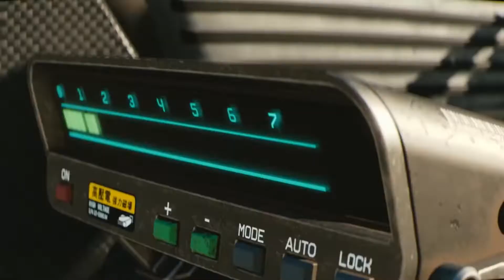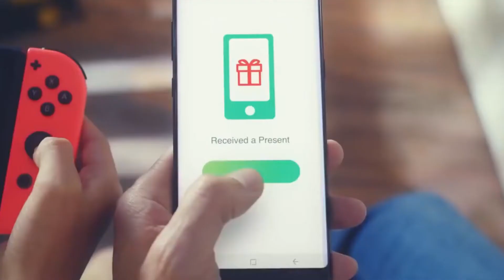Kampf der Giganten - PC vs Konsole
Der ewige Kampf PC gegen Konsole. Heute will ich mal versuchen zu erklären wieso es überhaupt dazu kommt.